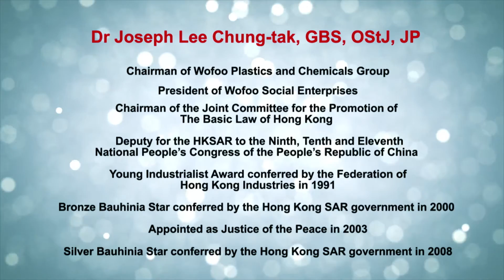《今日城大》專訪李宗德博士（2017年3月22日）